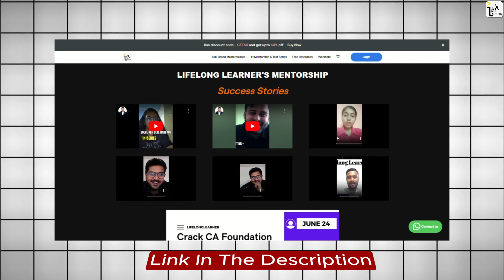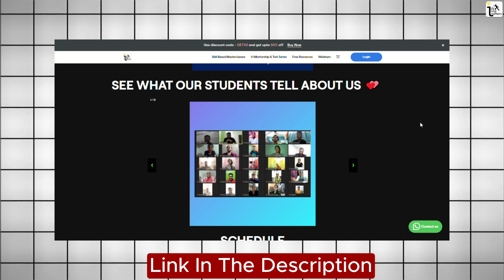Watch this Video to score 80+ in Last 35 Days || Most Expected Questions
👉🏻86% of Students passed through our Workshop in last Attempt !!

 After a Successful Dec’ 23 Workshop, WE ARE BACK WITH June 24 Batch.

⚠️ Only 11  Students and 100 % Refund on failure - Enrolments will be CLOSED after Limit is reached‼️
 🚀🚀 Hurry!!! 1st Session Starts at Next Saturday  🗓️

Any Doubts  or want to know more: Whatsapp  directly at 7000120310

As I told you in the video -
Your Results change massively after attending the writing test, which is strictly evaluated as per ICAI Standards with correct Guidance.
Question paper and checking is done by Chartered Accountants.
We are with you till the end:  Many students have scored 320+ in Dec 23 after taking our test!!

Best Features

✅Every Saturday, Mentorship  call by Chartered  Accountants to discuss strategy and paper preparation.
✅More than 3+1 Full Length Test of Every subject and Chapter Wise Test Included.
✅Analysis of the evaluated copy in comparison with toppers answer sheet and ICAI Suggested answers
✅Separate what's group to discuss doubts with mentor and friends .
✅Subject Expert guidance by CA .
✅Suggested  answer with key points to increase marks by 20%
✅100% refund policy if you fail ( Because we believe in the process )

PS : You can give a test any time , any day if you want to follow your schedule .

Tally and Excel BIG Discount Season: We offer: Unlimited Views + Lifetime Support + Refund policy if not satisfied + Live Doubt Solving Session + Completion certificate ✅

We are with you on your journey !!

✨ Tags ✨
CA Foundation June 24 , Failed in CA exam .
job  quit ca , ca practice , should i start my CA practice , CA teaching